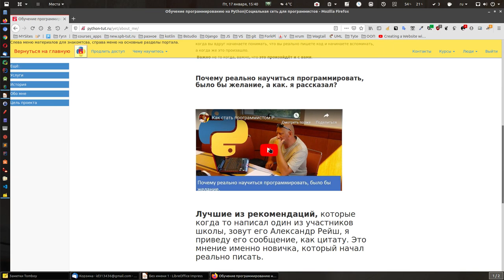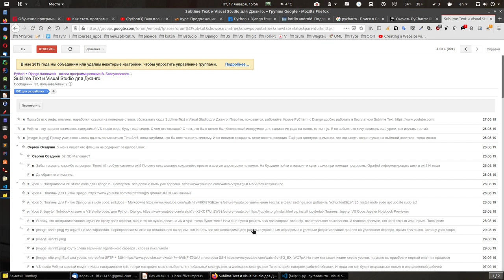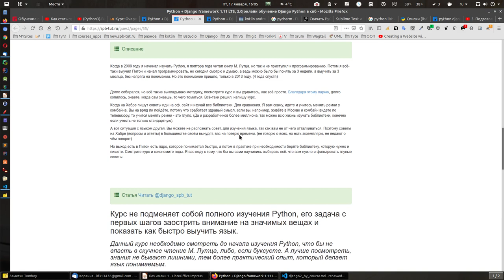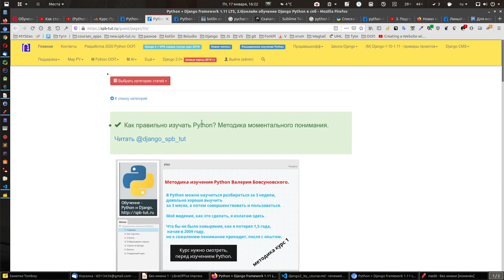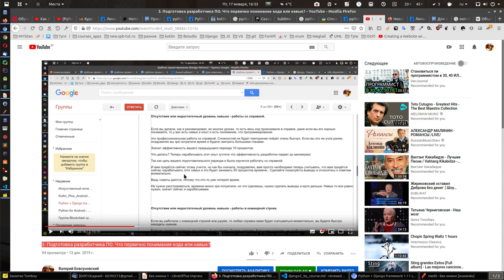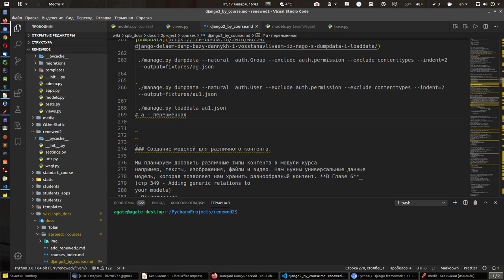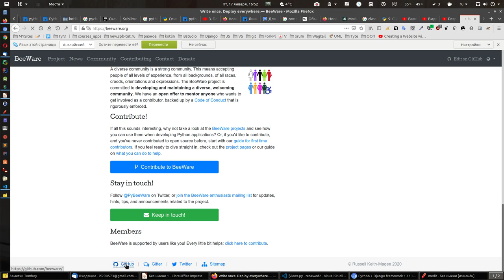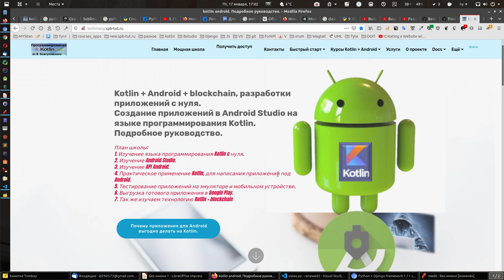Быстрое и правильное освоение Python от нуля до разработки.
Быстрое и правильное своения Python от нуля до разработки.
По сути в видео я рассказал об этапах освоения языка и что когда делать и что вы должны понимать на том или ином этапе и как должно выглядеть, то чем вы занимаетесь.

Я даю так же важные ссылки:
Как стать программистом Python? Моя история в ответах на частые вопросы новичков.

3. Подготовка разработчика ПО. Что первично понимание кода или навык?

БЫЛО НЕДОУМЕНИЯ КАК УЧИТЬ ДВА ЯЗЫКА, НО КАК-ТО ВЗЯЛ И НАЧАЛ.

Обучение разработке

лист с видео.